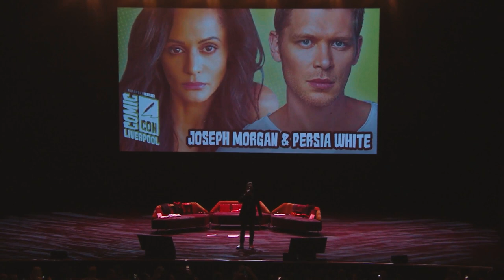Morgan White Event - EXCLUSIVE STAGE SHOW with JOSEPH MORGAN & PERSIA WHITE | Comic-Con Liverpool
Come with us on an epic FIRST TIME EVER Journey with The Vampire Diaries LEGENDS, Klaus Mikaelson & Abby Bennett, as they take their guests on an epic journey of mindfulness, show trivia and an exclusive reading of their BRAND NEW Audio Book, “The Boy & The Beast”

Featuring an exclusive Q&A with our fans in Liverpool, we find out why Daniel Gillies is Joseph’s favourite person, Persia’s EPIC new music video “VAMPIRE” and exactly how the crowd reacted to a scream of “REBEKAH!!”

Sink your fangs into this ULTIMATE MORGAN WHITE EVENT, exclusively from Monopoly Events!!

Monopoly Events 2023. Re-use of Monopoly Events Content is prohibited